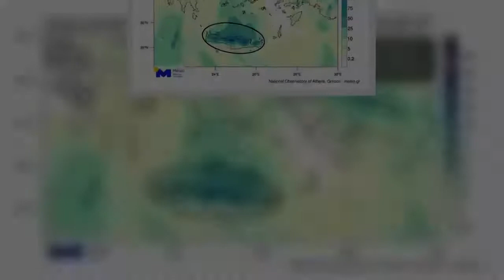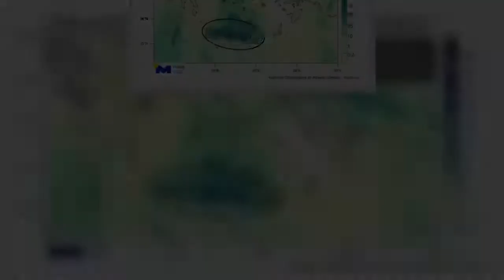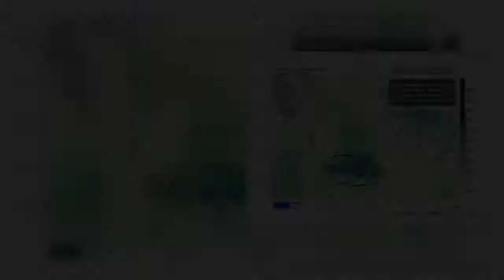Καιρός : Βροχές και καταιγίδες στα ανατολικά και νότια – Εντονα φαινόμενα στην Κρήτη [χάρτης]